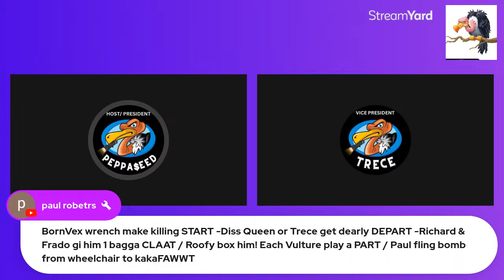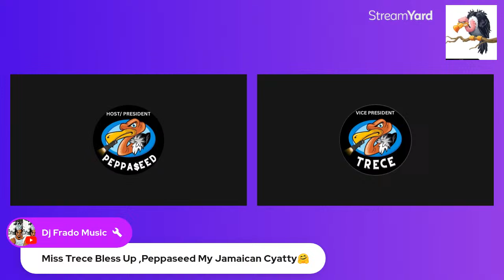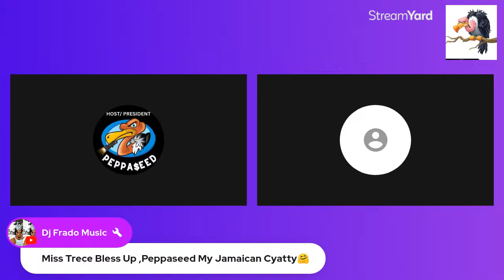Shabba Bounty Killa Shane O Dancehall Music Irwin High School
Shabba Ranks badmind, dancehall music, Shane O is the most underated dancehall artist, Irwin High School student, Roofy's volume got worse than Frado's, Paul & Peppaseed are still trying to decipher 40% of what Roofy said last night 🔦🦅